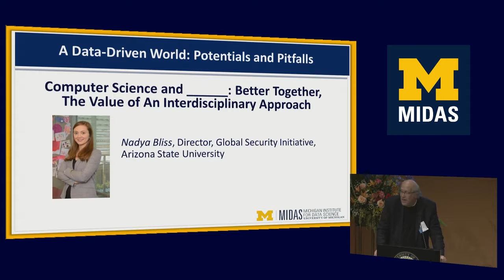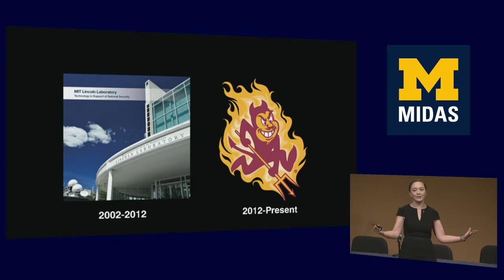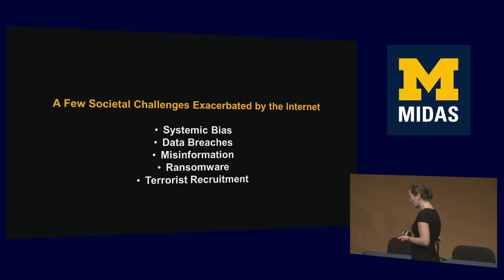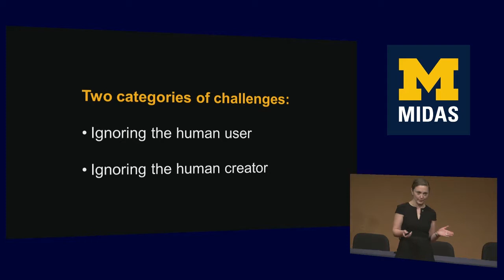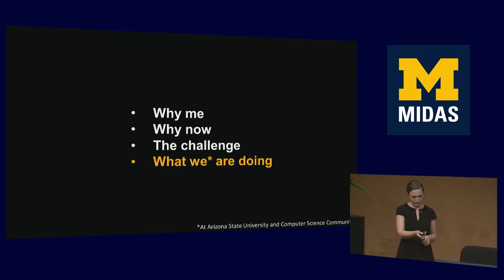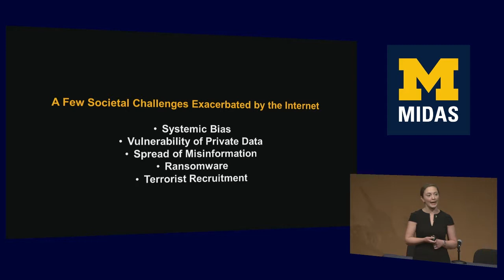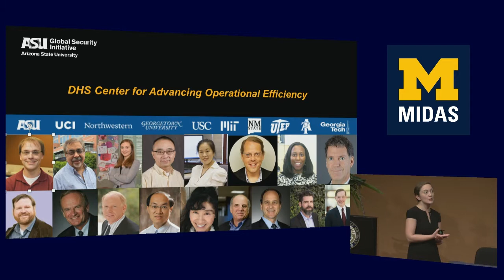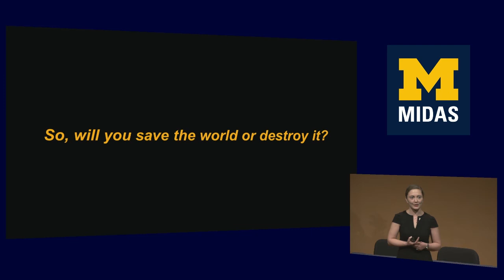MIDAS 2017 Symposium — Nadya Bliss, Arizona State University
Nadya Bliss, director of the Global Security Initiative at Arizona State University, presents a talk titled "Computer Science and _____: Better Together, The Value of an Interdisciplinary Approach" at the annual symposium of the Michigan Institute for Data Science (MIDAS), Oct. 11, 2017.